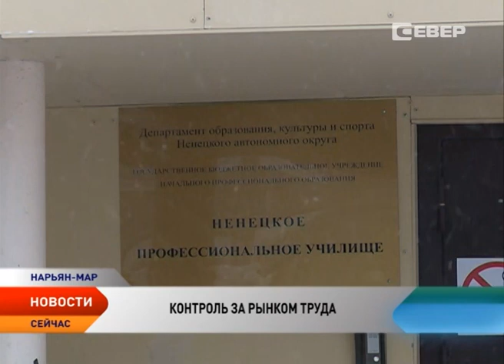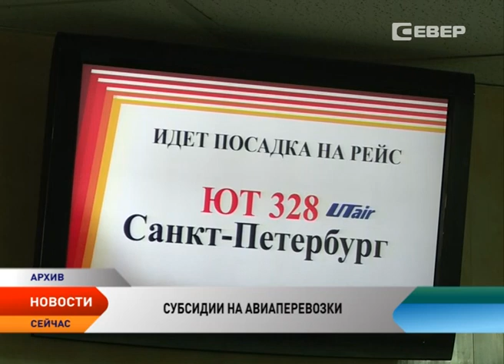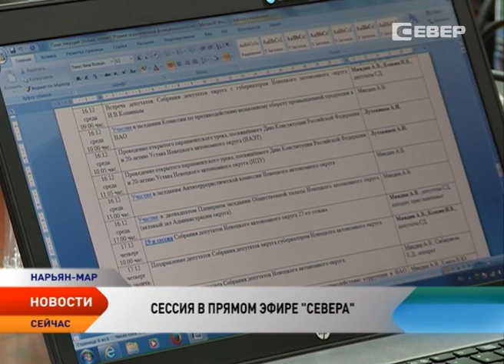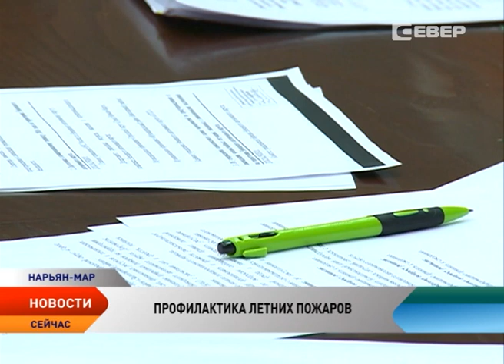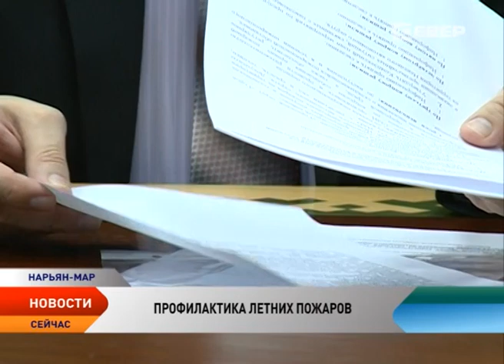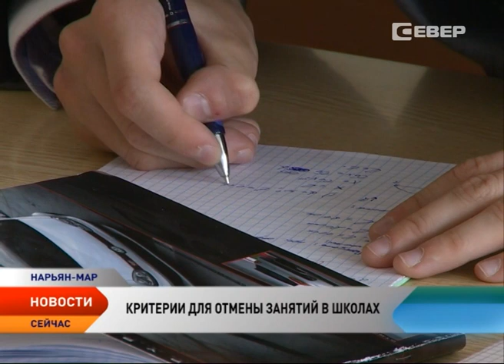Новости Ненецкого округа от 2.03.2016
Новости Ненецкого округа:

На особом контроле. Правительство выделило 10 млрд рублей на борьбу с безработицей.

Кадры для нефтянки. Специалистов для работы на месторождениях региона поручено подготовить Ненецкому профессиональному училищу.

Трудовые проблемы. Более 58 млн рублей задолжали предприятия НАО своим работникам.

Принятие законов в прямом эфире. Телеканал «Север» будет транслировать сессию Собрания депутатов Ненецкого округа.